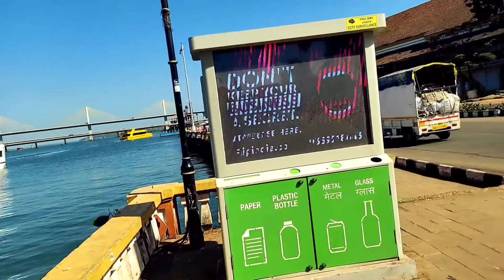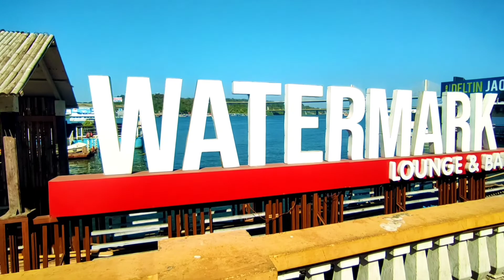Mandovi River Panaji || Mandovi River Old Goa Full Tutorial || Casino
Hello Guys,I am Rakesh Banerjee New valog pe welcome
Ajj Panaji mandovi river casino full covar kiya hu please Full watch my video.

your Qnquiry-
Panaji river mandovi
mandovi river Panaji
old goa river
mandovi river cruise
mandovi cruise
mandovi river cruise in goa
mandovi river cruise goa
mandovi river cruise goa tourism
mandovi river cruise ship
mandovi river cruise entry fee
mandovi river goa
mandovi river cruise goa price
mandovi river boat cruise for 1.30 hour
mandovi river
uro pakhi rakesh
goa river cruise
river cruise in goa
river cruise south goa
mandovi cruise
mandovi river cruise
old goa
old goa tour
old goa attractions
things to do in old goa